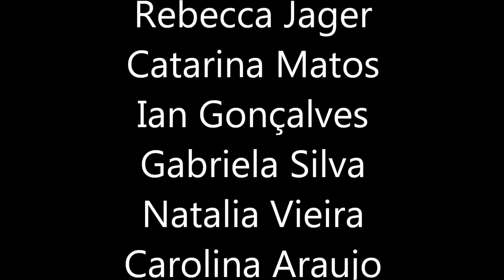Espectaculo Theatro Club (Povoa do Lanhoso 2011)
Obrigado a todos pela grande viagem.